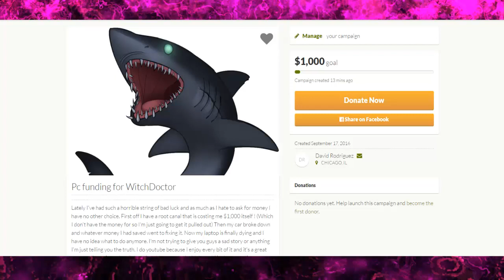Gofundme PC campaign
I really hate asking believe me but I ran out of options :[ Please take the time to hear me out in the video